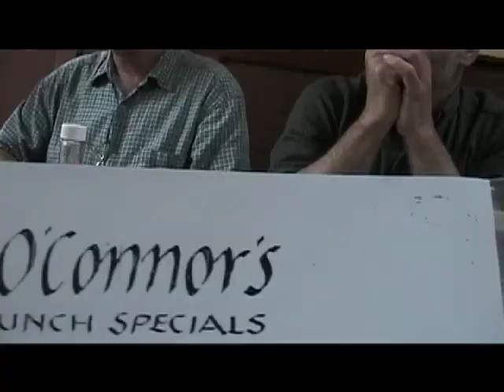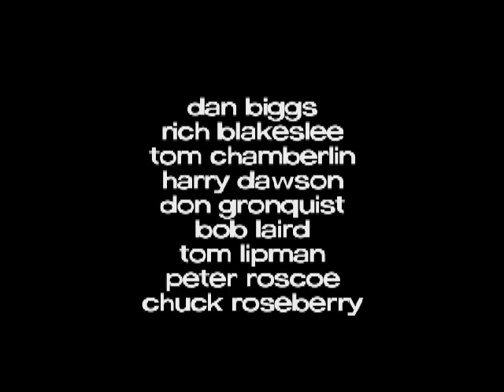Laird lunch_2010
old friends get together.